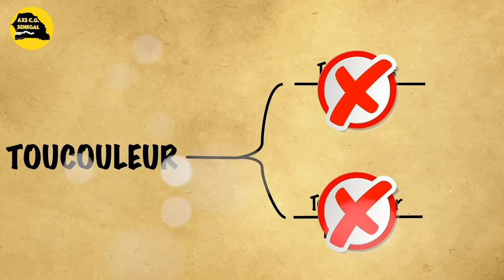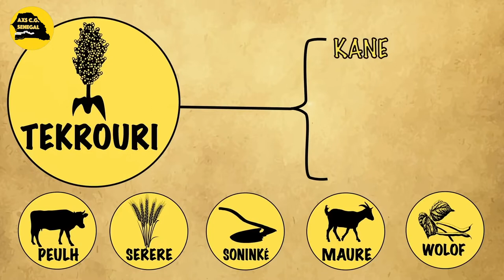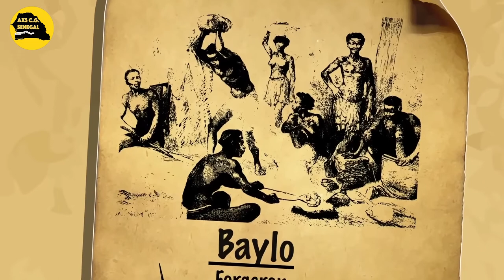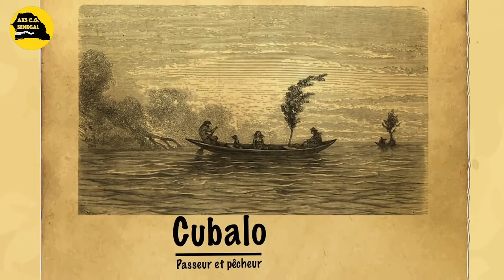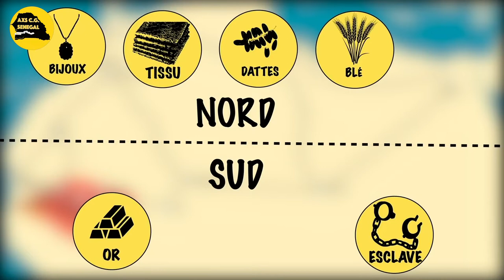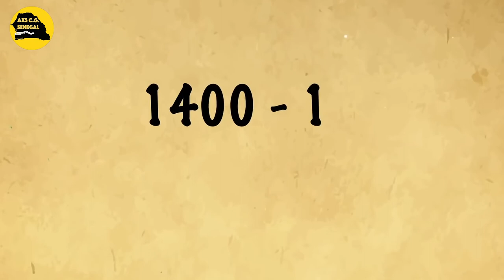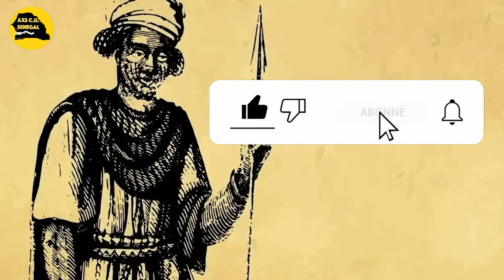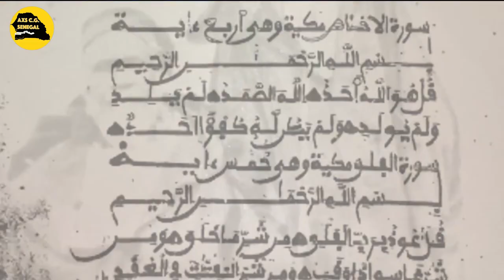TAARIX BU TUKULOR YII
CI VIDEO CI NGI CI RACONTER TAARIX BU TUKULOR  , LI KO DALEE JAWOGO YII BA CI DENIYANKE YI